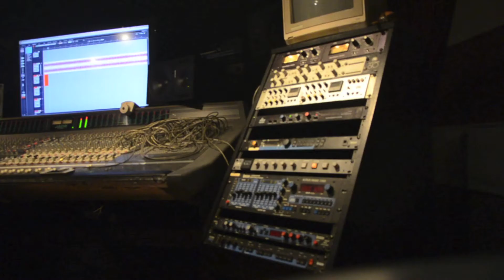Shortiie Raw Ft. Jason Packs - Slaughter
Toronto's hardest female rapper.

Follow her on twitter and instagram @shortiieraw